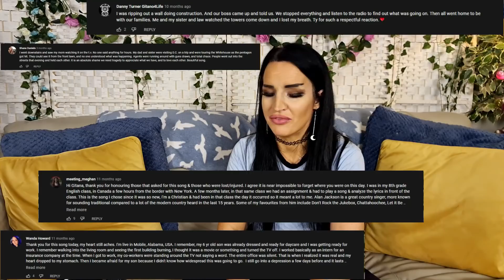Have You Forgotten? By Darryl Worley.... 20th anniversary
My First Time Reaction to Darryl Worley - Have You Forgotten?

Gitana Adelle
P.O.Box 780
Northwich
CW9 9UG
England